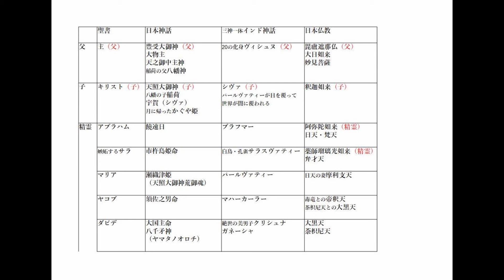日本の空白とワンピースの空白 ベガパンクの発表に向けて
00:00　はじめに
01:34　日本の歴史
10:59　ワンピース比較　序文
14:34　ふたりのクマソと出雲
17:37　帰ってきた浦島太郎とおでん
20:51　現実世界とも同時に進行しているワンピース
24:35　四皇と宗教
26:43　各宗教の三位一体
38:11　龍神祝詞
39:39　神様の中身

訂正。古代兵器の名前を言い間違えてました。すみません。それと、ロードポーネグリフは4枚です。